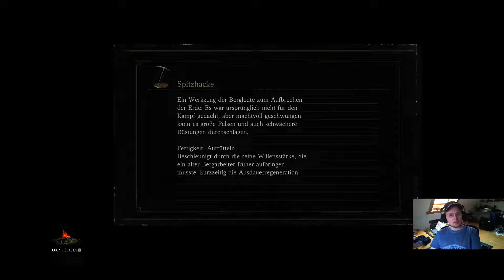Dark Souls 3 #002 - Samurei 1 Ritter 0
Über ein Kommentar und eine Bewertung würde ich mich freuen vielen Dank schon im Voraus und viel Spaß.